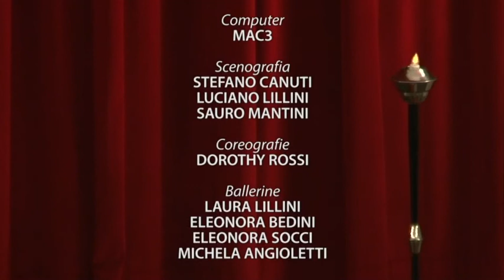Commedia - WWW SCAMPAMORTE.COM - Ancona (AN)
La Compagnia Mille Piedi presenta i due atti brillanti di Italo Conti. Trovi il copione su Per rappresentare la commedia occorre l'autorizzazione dell'autore.